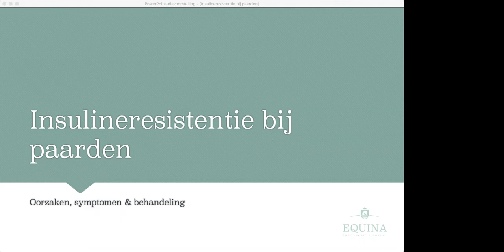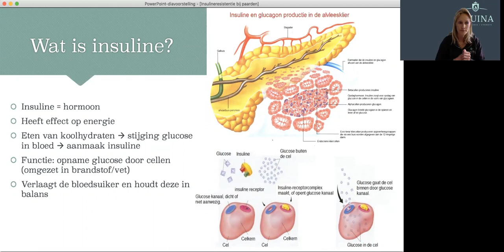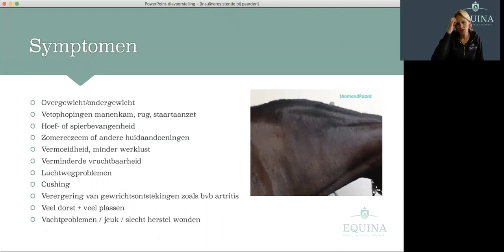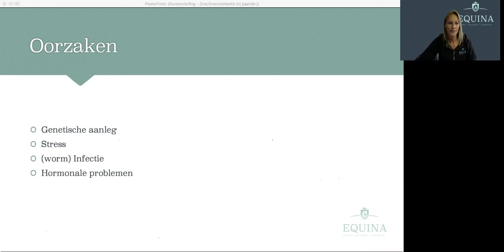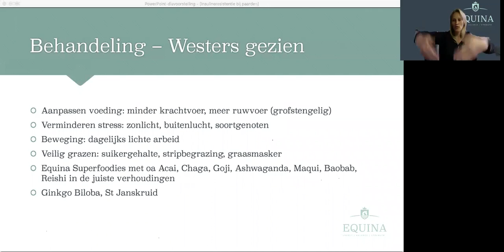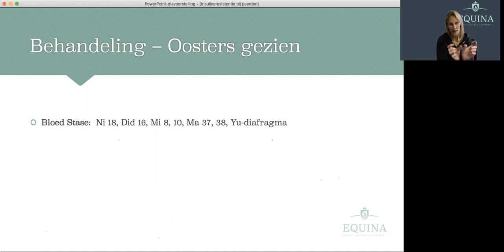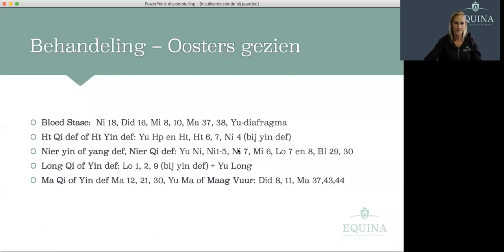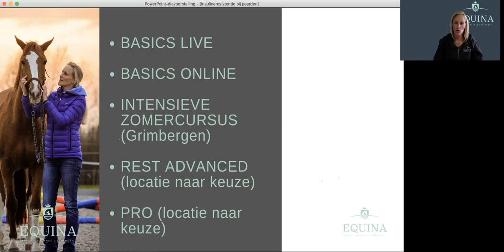Insulineresistentie bij paarden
Wist je dat insulineresistentie een veelvoorkomend probleem is bij paarden en ernstige gezondheidsproblemen kan veroorzaken? Gelukkig kan Equina shiatsu je paard helpen deze aandoening te beheersen.

In deze video ontdek je hoe insulineresistentie ontstaat, wat de symptomen zijn, en hoe shiatsu een natuurlijke en effectieve manier biedt om je paard te ondersteunen. Bij Equina leren we je specifieke shiatsu-technieken en drukpunten die de doorbloeding verbeteren en de insulinegevoeligheid van je paard verhogen.

Wil je meer weten? Bezoek onze website en schrijf je in voor onze cursussen, zodat jij en je paard kunnen profiteren van de voordelen van shiatsu. Samen werken we aan een gezonder en gelukkiger paard!